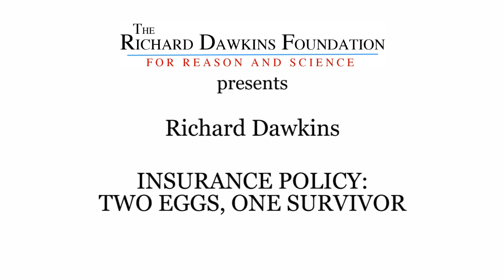Richard Dawkins: Insurance Policy: Two Eggs, One Survivor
Richard Dawkins explains the related egg-laying habits of Nazca Boobies, Blue Footed Boobies and Gannetts. These evolved adaptations may seem cruel to us, but the genes for these varying insurance policies get passed on through the surviving chicks to future generations.

"In May 2007, I went to Galapagos with a large group from the
As a small group of us walked with the guided
parties over the island, occasionally I would take the opportunity to
film the wildlife and speak about their significance. The result are
these 'vignettes', which were unscripted."

Richard

If you enjoy the video, and would like to help us make more videos like this, please consider donating $1 (or any other amount you'd like) to The Richard Dawkins Foundation for Reason and Science:

Presented by
THE RICHARD DAWKINS FOUNDATION
FOR REASON AND SCIENCE